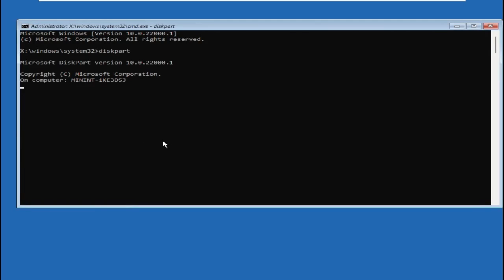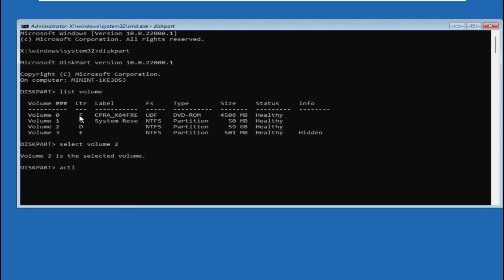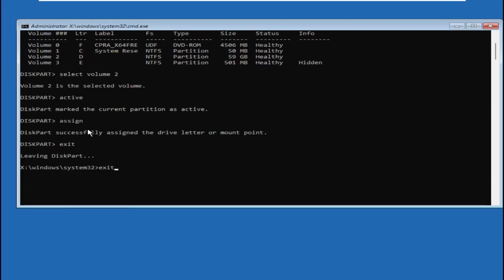[Tutorial] How to Repair Operating System Not Found - Missing Operating System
1. Operating System with 32 bit / 64 bit
2. Computer Model or Manufacturer
3. Program you are trying to open.

Tutorial : [ [Tutorial] How to Repair Operating System Not Found - Missing Operating System ]